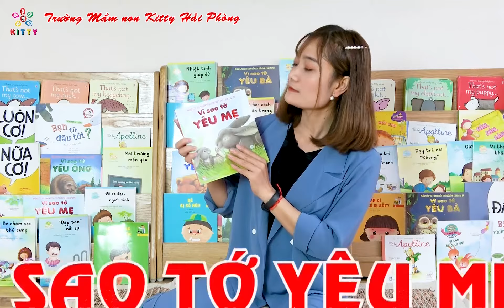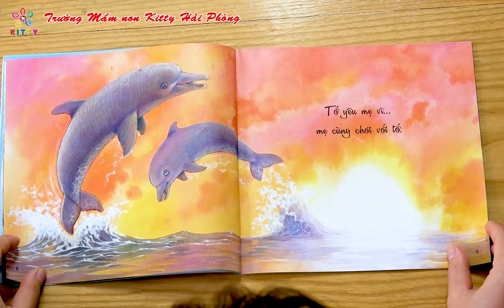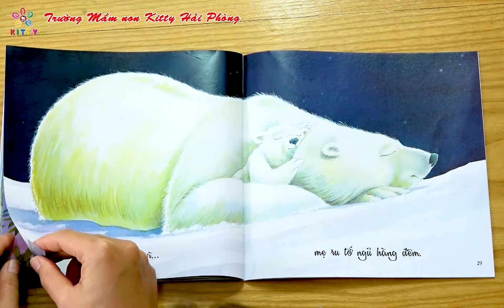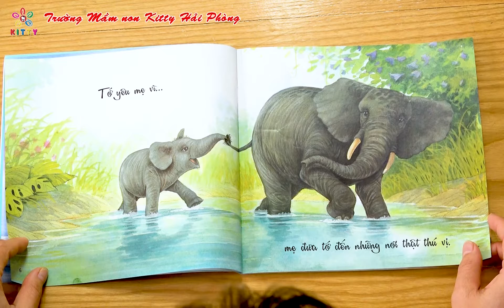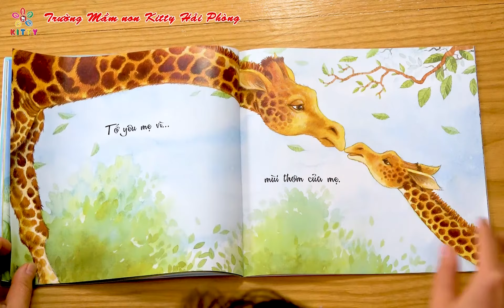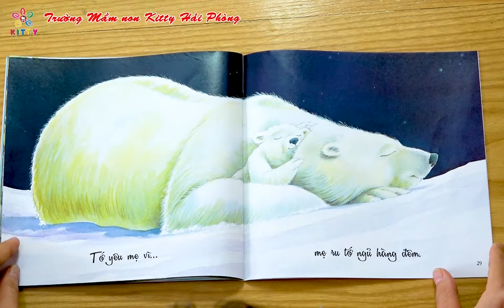ĐỌC TRUYỆN: VÌ SAO TỚ YÊU MẸ? / ĐỌC SÁCH CÙNG CON / TRƯỜNG MẦM NON KITTY HẢI PHÒNG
💌 CHÚC MỪNG NGÀY QUỐC TẾ PHỤ NỮ 8/3/2021💌💌
Cùng bé Kitty gửi lời chúc tuyệt đẹp nhất tới tất cả Bà, Mẹ và cô giáo. Hãy cùng nhau đến với câu chuyện VÌ_SAO_TỚ_YÊU_MẸ để biết thêm các bé yêu mẹ như thế nào nhé 💝💝💝💝

💖💦 CÂU CHUYỆN : VÌ SAO TỚ YÊU MẸ? 💦💖
💝 DỰ ÁN

👉 HÃY THEO DÕI DỰ ÁN ĐỌC SÁCH CÙNG CON TRÊN KÊNH:
🏩Hệ thống
🏠 Cơ sở 1: Số 43 Dư Hàng – Quận Lê Chân – Tp Hải Phòng
🏠 Cơ sở 2: 225 Hàng Kênh – Quận Lê Chân – Tp Hải Phòng